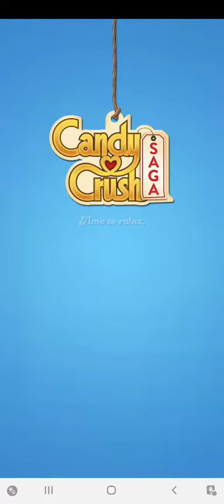candy crush saga level 15 solution.